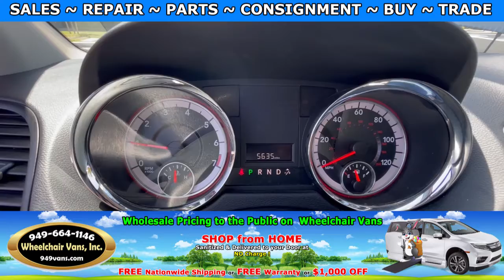For Sale 2016 Dodge Grand Caravan - BraunAbility Manual Fold Out Ramp Rear Loading Wheelchair Van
Sale priced at $39,995 and only 5,635 miles  ... For Sale 2016 Dodge Grand Caravan - BraunAbility Manual Fold Out Ramp Rear Loading Wheelchair Van

~ Online Chat
~ Virtual Financing
~ Virtual Assessment

22692 Granite Way Laguna Hills CA